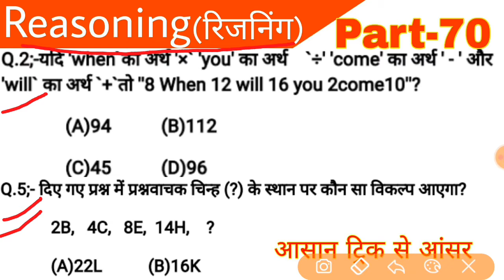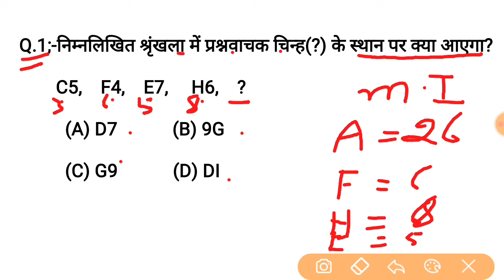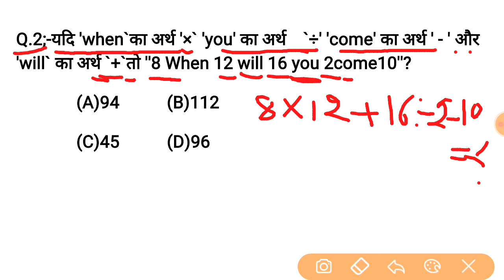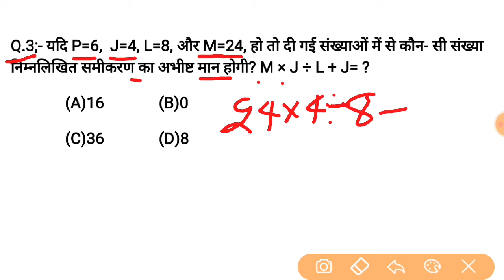Reasoning Short tricks part-70| Reasoning trick hindi for- NTPC, SSC CGL, CHSL, & all exams 2020